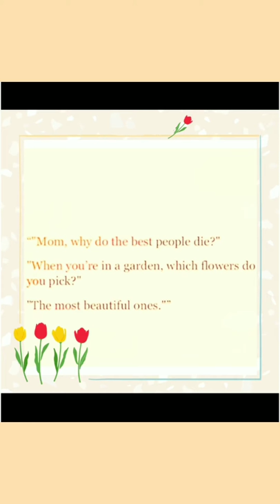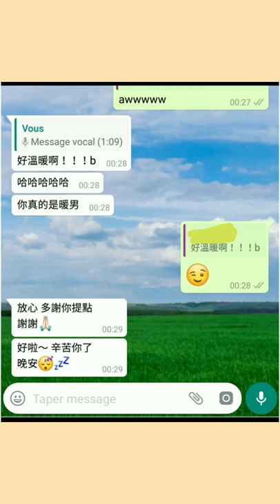塔占暖男星座運勢 ⭐雙魚座⭐ 24/3 - 22/4